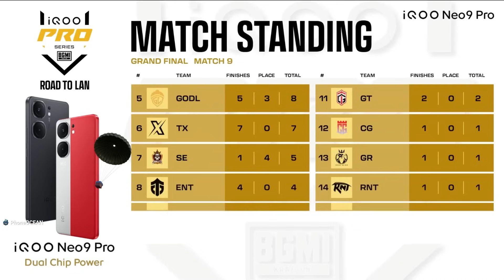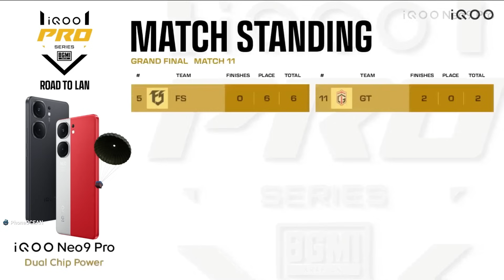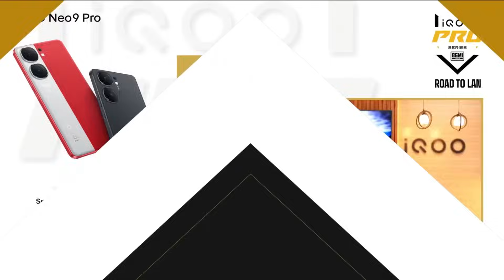iQOO Pro Series Champion Entity 🏆 SouL #2 - Carnival GodL 💔 | Full Highlights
soul iqoo pro series
carnival
godl

Video Credits :-

We will definitely help you asap / within 4-5 Working Hours